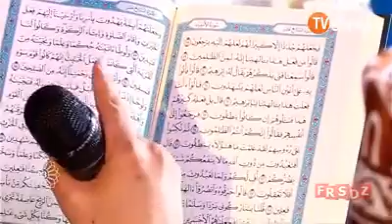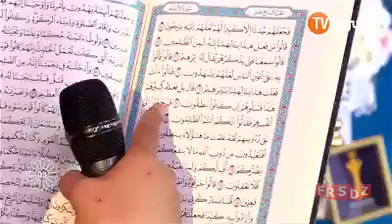1 octobre 2020